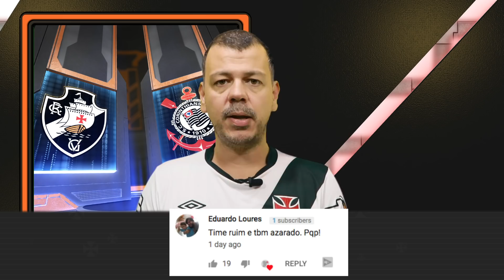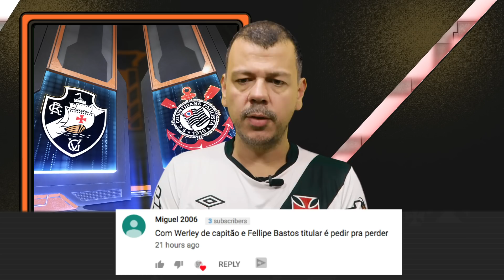RAZÕES PRA ACREDITAR (VASCO x Corinthians | Campeonato Brasileiro | Preleção SBV)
As informações e as expectativas pro jogo entre Vasco e Corinthians pela terceira rodada do campeonato brasileiro.

Obrigado aos patrocinadores Naming Rights do canal, JOÃO CARLOS BASTOS, JOÃO COSTA e LEONARDO MOTA MARQUES